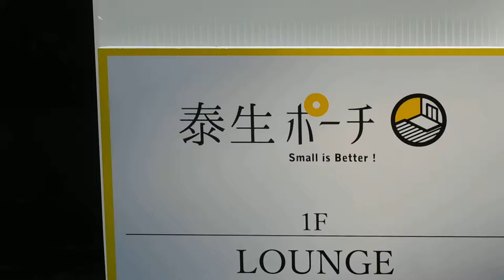DSCN9993スマートイルミネーション横浜20161106泰生ポーチ 「食とたき火の光」がある場所